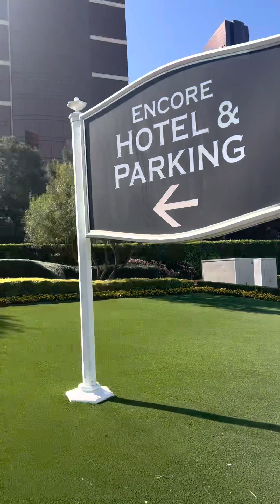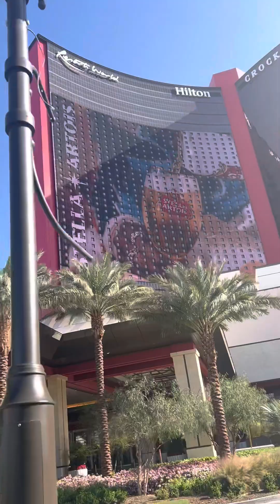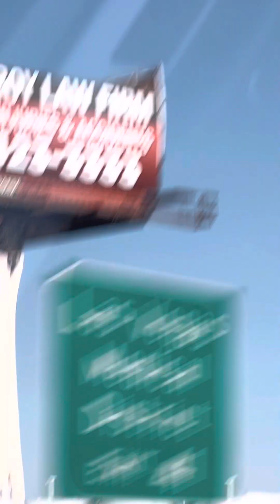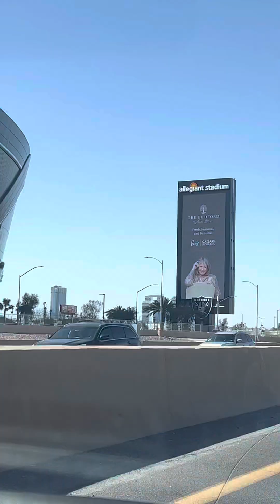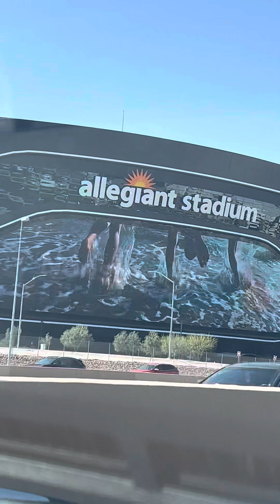DAY TOUR IN LAS VEGAS, NEVADA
#7 magic mountains